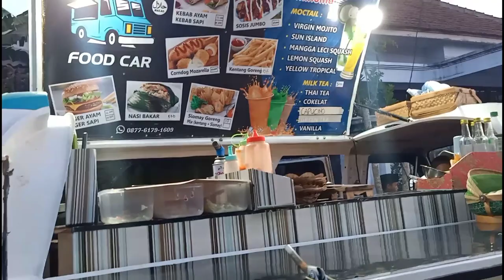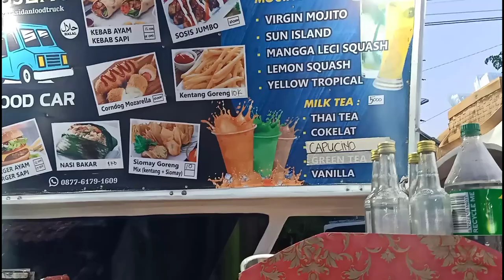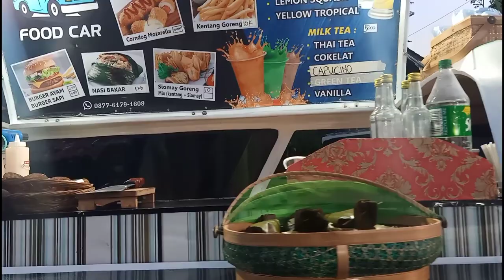Super Kreatif Ide Usaha Makanan Tanpa Harus Sewa Tempat Untuk Jualan ‼️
Super Kreatif Ide Usaha Tanpa Harus Sewa Tempat Untuk Jualan
Halo Guys, senang rasanya selalu bisa berbagi infomasi seputar bisnis kepada kalian semua. 😇
dikesempatan video kali ini, aku aka n sharing kepada mantan pegawai spa di bali yang nekat merenovasi mobil bekasnya menjadi tempat usaha sekeren ini 😍. jadi buat kalian yang binging mencari ide bisnis atau ide jualan kalian tonton video ini sampai habis ya. insyaAllah Bermanfaat